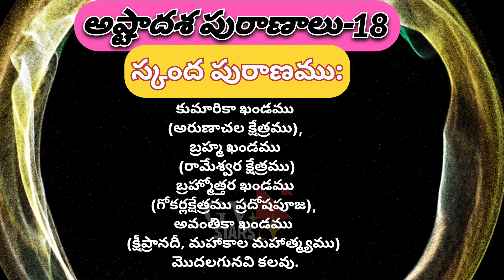అష్టాదశ పురాణాలు-18 అందులో స్కంద పురాణం ఒకటి ఇందులో 81,000 శ్లోకాలు ఉన్నాయి #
అష్టాదశ పురాణాలు-18 #
స్కంద పురాణము:!! #
దీనిలో 81,000 శ్లోకములు కలవు. !!#
# శివచరిత్ర వర్ణనలు,#
# స్కందుని మహాత్మయము, #
ప్రదోష స్తోత్రములు, #
# కేదార ఖండము, #
సత్యనారాయణ ప్రతము ఇందులోనివే), #
వైష్ణవ ఖండము (వేంకటాచల క్షేత్రము), #
ఉత్కళ ఖండము (జగన్నాధ క్షేత్రము).!! #
కుమారికా ఖండము (అరుణాచల క్షేత్రము), #
బ్రహ్మ ఖండము (రామేశ్వర క్షేత్రము) #
బ్రహ్మోత్తర ఖండము (గోకర్లక్షేత్రము ప్రదోషపూజ),# అవంతికా ఖండము (క్షీప్రానదీ, మహాకాల మహాత్మ్యము)#
# మొదలగునవి కలవు!!#

అష్టాదశ పురాణాలు-18 #
స్కంద పురాణము:!! #
# శివచరిత్ర వర్ణనలు,#
# స్కందుని మహాత్మయము, #
ప్రదోష స్తోత్రములు, #
# కేదార ఖండము, #
సత్యనారాయణ ప్రతము ఇందులోనివే), #
# మొదలగునవి కలవు!!#

అష్టాదశ పురాణాలు-18 #
స్కంద పురాణము:!! దీనిలో 81,000 శ్లోకములు కలవు. !!ఇది కుమారస్వామి (స్కందుడు)చే చెప్పబడినది!!ఇందు ముఖ్యముగా శివచరిత్ర వర్ణనలు, స్కందుని మహాత్మయము, ప్రదోష స్తోత్రములు, కాశీఖండము, కేదార ఖండము, రేవాఖండము, సత్యనారాయణ ప్రతము ఇందులోనివే), వైష్ణవ ఖండము (వేంకటాచల క్షేత్రము), ఉత్కళ ఖండము (జగన్నాధ క్షేత్రము).!! కుమారికా ఖండము (అరుణాచల క్షేత్రము), బ్రహ్మ ఖండము (రామేశ్వర క్షేత్రము) బ్రహ్మోత్తర ఖండము (గోకర్లక్షేత్రము ప్రదోషపూజ), అవంతికా ఖండము (క్షీప్రానదీ, మహాకాల మహాత్మ్యము) మొదలగునవి కలవు!!